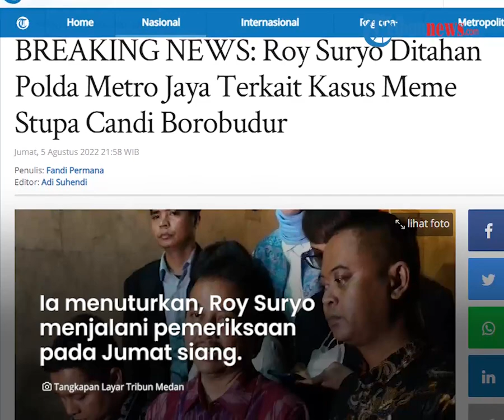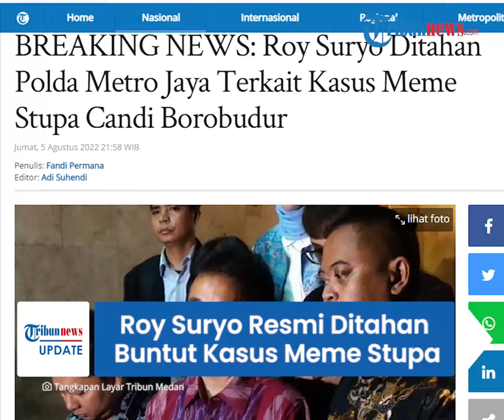Roy Suryo Resmi Ditahan agar Tak Hilangkan Barang Bukti terkait Kasus Meme Stupa Candi Borobudur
TRIBUN-VIDEO.COM - Mantan Menpora sekaligus pakar telematika, Roy Suryo kini resmi ditahan oleh Polda Metro Jaya pada Jumat (5/8/2022) malam.

Penahanan ini sebagai tindak lanjut penanganan kasus meme stupa Candi Borobudur mirip Jokowi.

Hal ini disampaikan oleh Kabid Humas Polda Metro Jaya Kombes Endra Zulpan, Jumat (5/8/2022) malam.